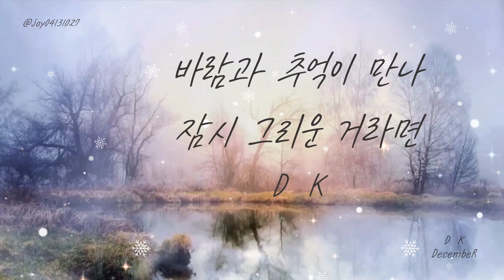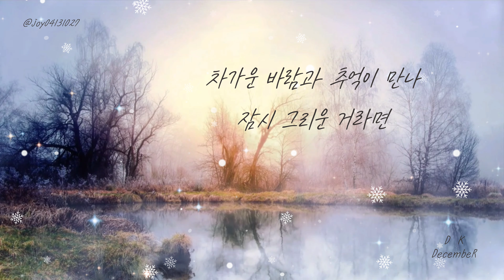[가사] 바람과 추억이 만나 잠시 그리운 거라면 (저글러스 ost.) - DK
바람과 추억이 만나 잠시 그리운 거라면 (저글러스 ost.)  - DK

      재편집 재업로드  금지
※  공유 퍼감 허용